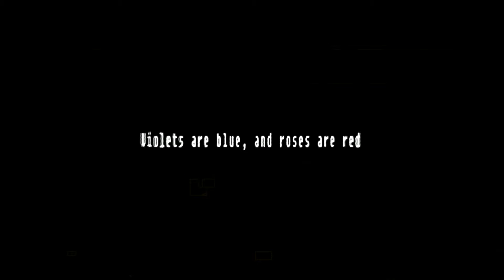Dante Patel - Feeling Extra (prod. KAXF)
Young Kaiba II on streaming platforms now!

slowed reverb reverbed spedup 8bit ai first person shooter lyrical lemonade stop giving me advice lovin on me come over when you're sober save that shit benz truck ovo